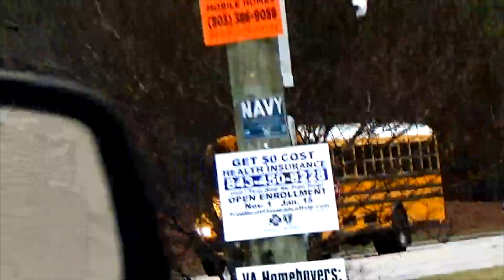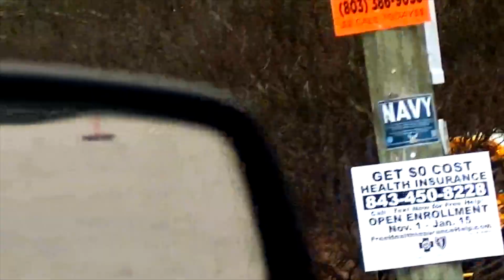Various School Buses 2-24-2023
Richland One buses returning to the North Main between 4:30 and 6:30pm.